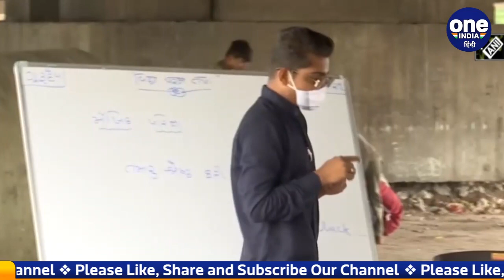NGO Case: विदेशी चंदे के लिए 6,000 से ज़्यादा NGO को Supreme Court से राहत नहीं | वनइंडिया हिंदी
The NGO has not got any relief in the case of cancellation of FCRA licenses of more than 6,000 NGOs for foreign donations by the Supreme Court. The court has refused to pass an interim order to give protection. The Supreme Court said that these organizations should represent to the Center for renewal of their licenses and the Center should decide on them as per law. The Supreme Court noted the contention of the Center that 11000 NGOs applied and their licenses were renewed. The Supreme Court said that it does not want to interfere at the moment. case will be heard later

Supreme Court. की तरफ से विदेशी चंदे के लिए 6,000 से ज्यादा  NGO के  FCRA licenses  रद्द करने के मामले में गैर सरकारी संगठन को कोई राहत नहीं मिली है. अदालत ने सुरक्षा देने के लिए अंतरिम आदेश देने से इनकार कर दिया है. Supreme Court  ने कहा कि ये संगठन अपने लाइसेंस के नवीनीकरण के लिए केंद्र को प्रतिनिधित्व दें और केंद्र इन पर कानून के अनुसार फैसला ले. सुप्रीम कोर्ट ने केंद्र की दलील नोट की कि 11000 NGO ने आवेदन किया और उनके लाइसेंस नवीनीकृत किए गए . सुप्रीम कोर्ट ने कहा कि वो फिलहाल दखल नहीं देना चाहता. मामले की सुनवाई बाद में होगी

Supreme court,NGO,FCRA registration,NGOs, FCRA licenses , ngo foreign donation case,NGO has not got any relief , cancellation of FCRA licenses , 6,000 NGOs,  oneindia hindi,वनइंडिया हिंदी, oneindia hindi news,वनइंडिया हिंदी न्यूज़